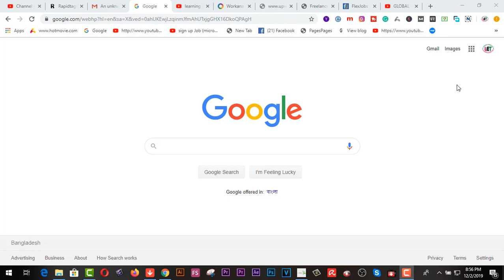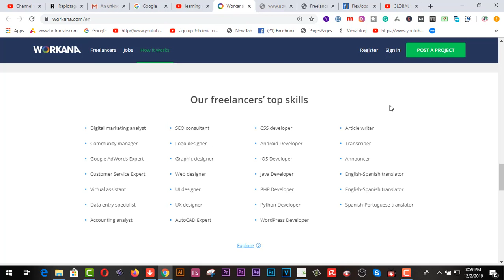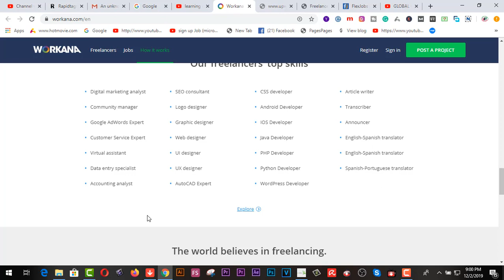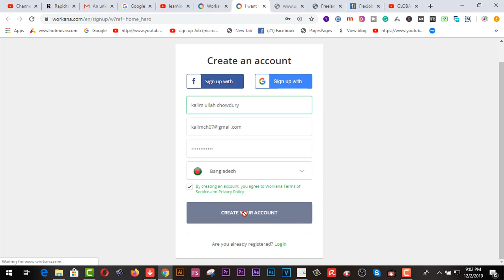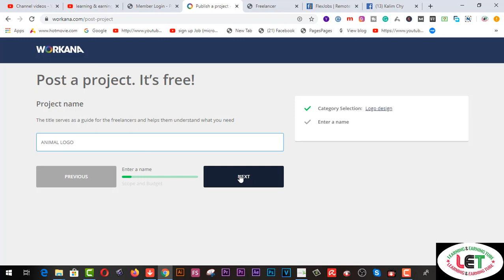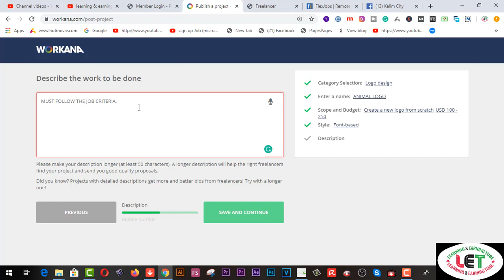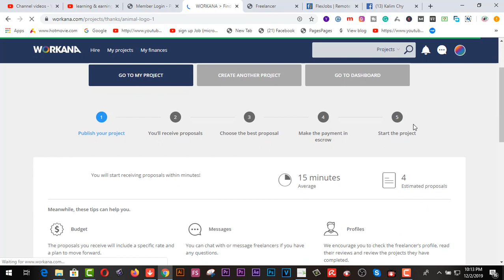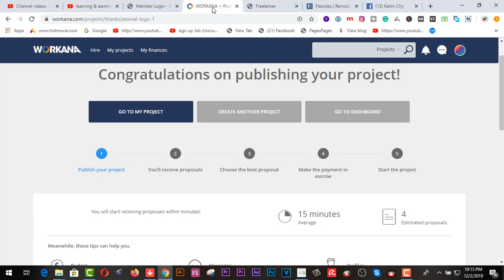Best Marketplace for New FREELANCER to start EARNING II WORMANA EARNING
trabajar en workana

freelance trabajos online

online projects

trabajar freelance

trabajos freelance

how does workana work

2.  Facebook Group learning & earning tube
3. WEB DESIGN TUTORIAL & KNOWLEDGE:-

2.Earn more by Fiverr Gig Editing | How To Edit My Fiverr Gig Information ( update 2019)
3.Earn Daily $75 Dollars From Google Survey Full Bangla
4.singapore আইপি  নিজে  নিজেই চেক করুন - singapore visa IPA check MOM Updates 2019
5.Spin & Earn Money App Bkash App Payment | Online Income Bangla 2019
6. Earn and Hire from Bangladeshi site hirekoro.com সরাসরি ১০০% বিকাশ/ব্যাংক পেমেন্ট । *Must watch*
7. Brave browser থেকে মাসে ২২,০০০ টাকা আয় করুন, পেমেন্ট না পেলে আমি দিব
8. how to sign up on 4 Microworkers websites to earn More -2019
9. Upwork English spelling test (U.S version) answers 2019
10. Upwork English spelling test (U.K version) and Answers 2019
11. 2019 Upwork Readiness Test and Answers ( GET 5 out of 5)

12. ৯ টি সাইট থেকে ফ্রিতে সহজে লাখ টাকার আর্থিক অনুদান নিন । পেমেন্টঃ পেপাল ও ব্যাংক
৯ টি সাইট থেকে ফ্রিতে সহজে লাখ টাকার আর্থিক অনুদান নিন ।
13.9 free trusted sites for selling Logo-2019 II Amazing sites for selling logo
14. KajKey.com -থেকে-আয়-করবেন-যেভাবে II how to earn by BID on KajKey.com
15.10 best & free fundraising websites for all-2019 II fundraising websites